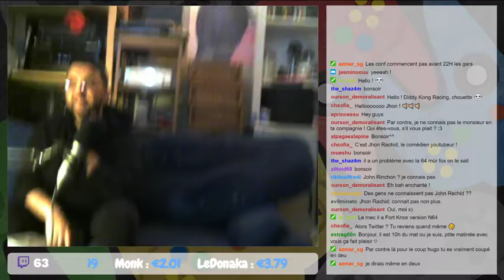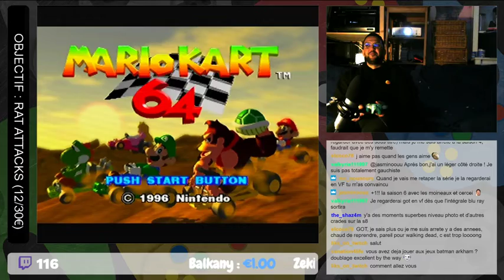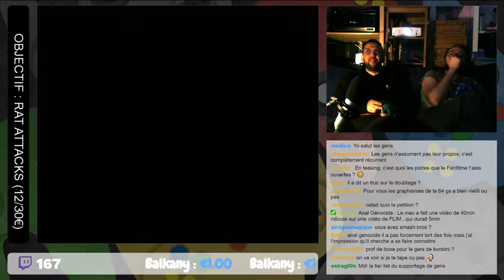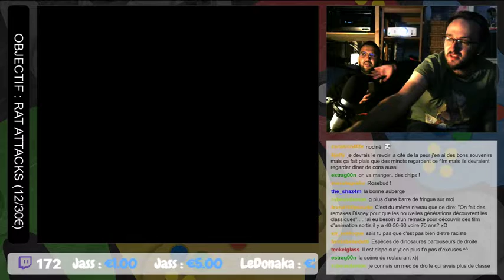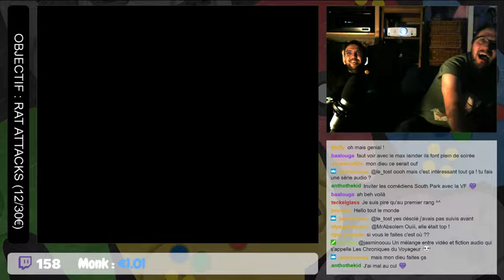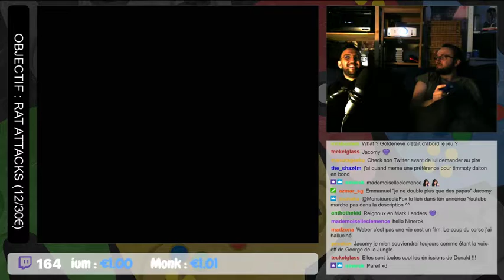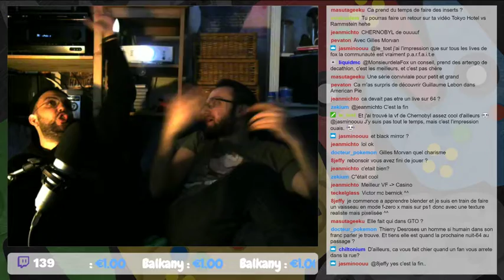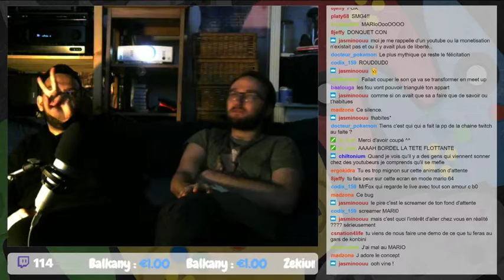SOIRÉE N64 AVEC JHON RACHID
Pas vraiment un Versus, plus un petit free talk nostalgie sympa :D !